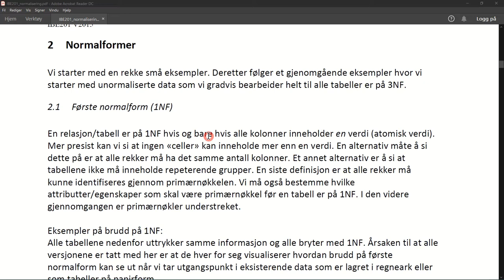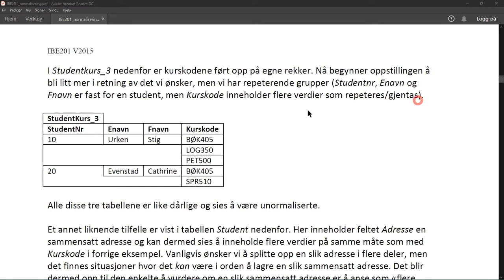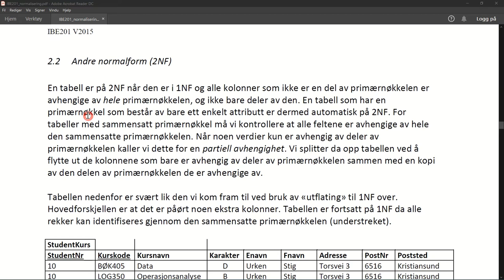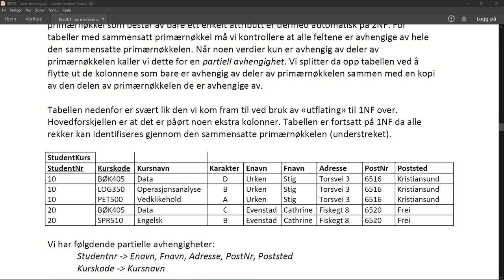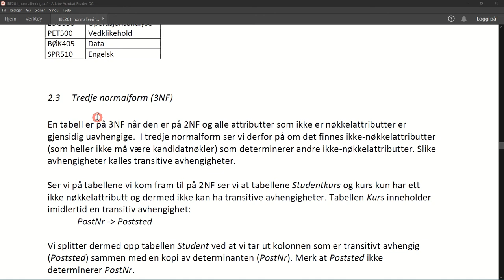1102 Normalisering normalformer